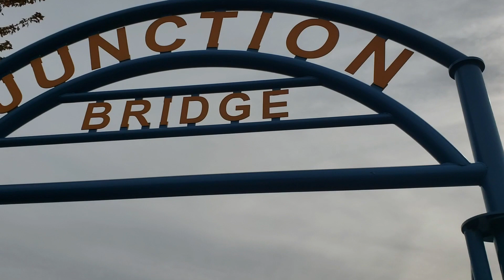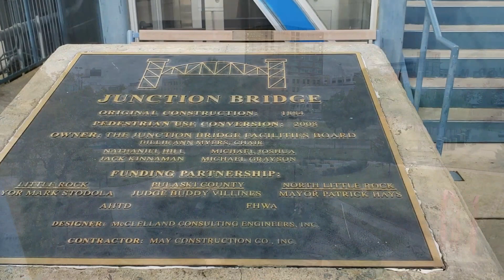Junction Bridge, Little Rock, AR (2022)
Come walk along this historic bridge with a scenic view of the river, park, and surrounding gardens. See some of the unique locks that people have placed on the railing over the years.

Constructed originally in 1884 by the Choctaw and Memphis Railroad, and operated by the Union Pacific Railroad, the Junction Bridge carried trains across the Arkansas River until 1984 when its active railroad use ended. On May 17, 2008 the renovation of the bridge to convert it to be a pedestrian and bicycle bridge.